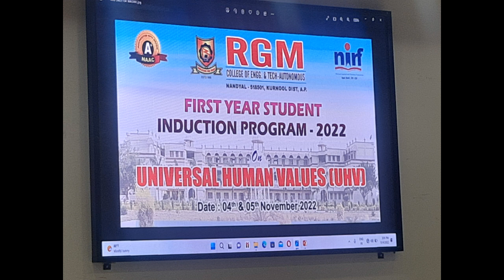What is Induction Program 2022 | by Nandula Prabhakara Sastri sir | RGM Engineering College Nandyal